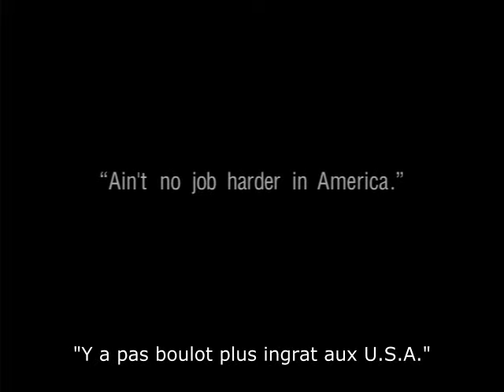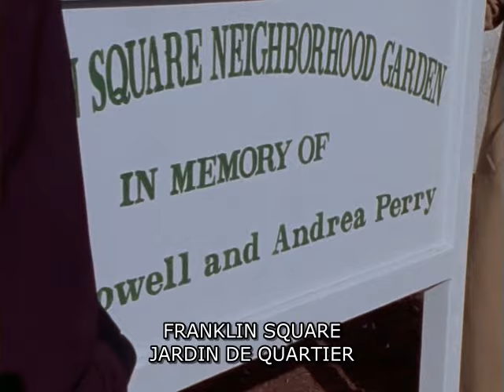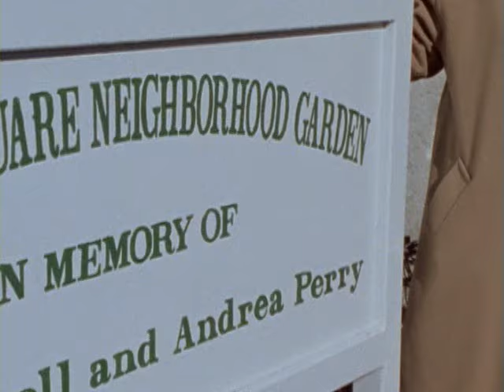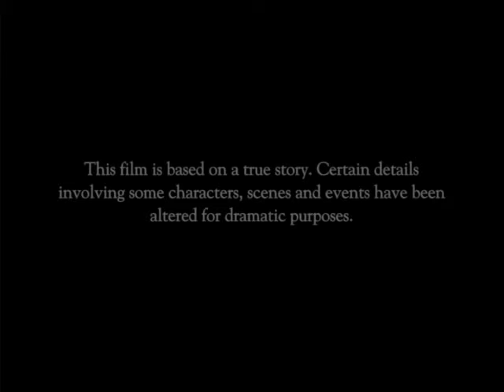The Corner E6 Final VOSTFR_Everyman's Blues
De David Simon, David Mills et Robert F. Colesberry.